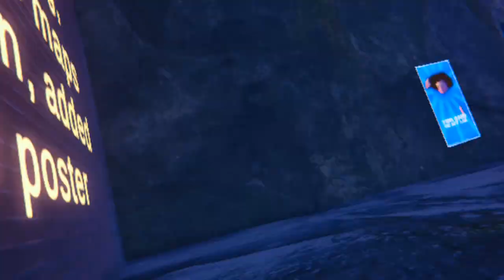Babbling Baboons with Coast VR Gamer - Quest 2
hey guys, i was playing Babbling Baboons the other day and guess who i happened to run it to. Thats right it was my good friend Coast VR Gamer. This was once a popular VR game until Capuchin came along